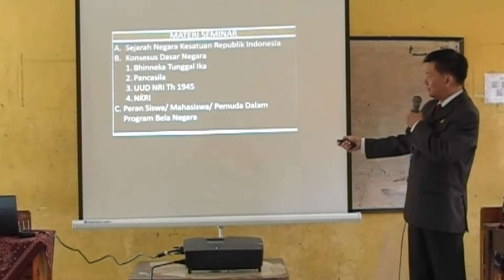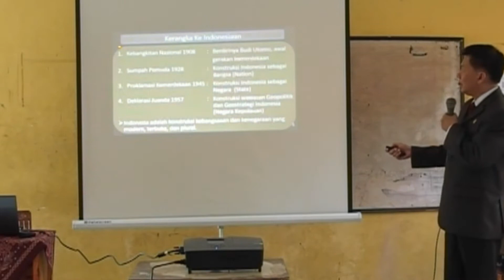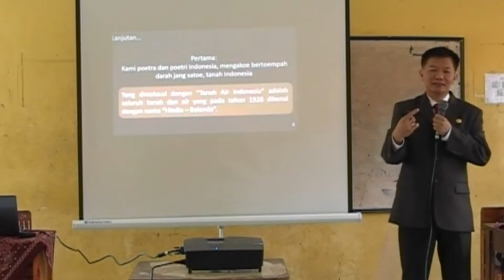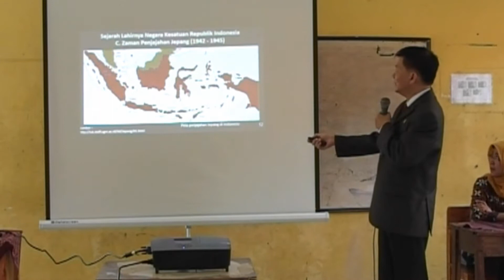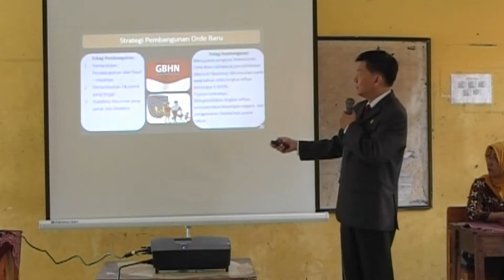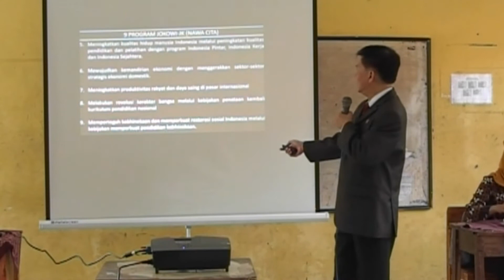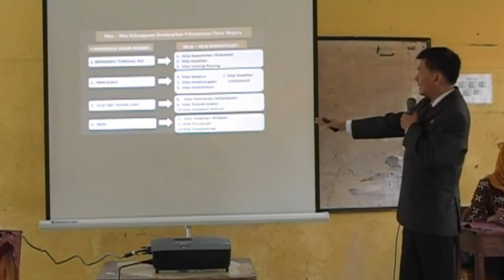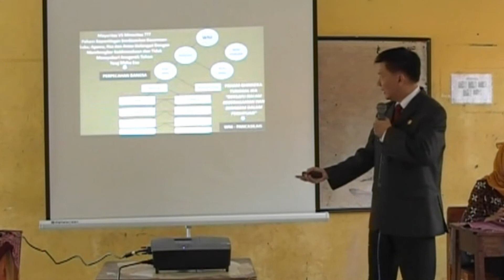Bela Negara SMKN 6 Kab. Tangerang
Dr.dr.Ekawahyu Kasih, S.Pd.,S.H.M.H.M.M sebagai narasumber pada seminar bela negara di SMKN 6 Kab. Tangerang